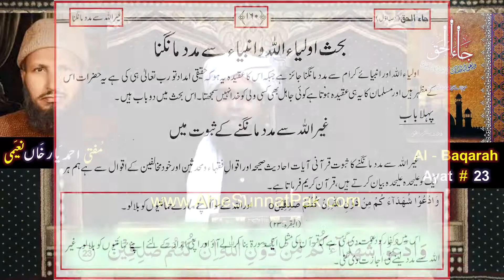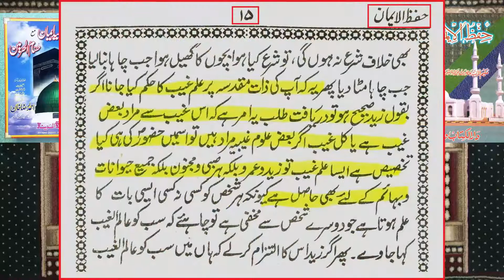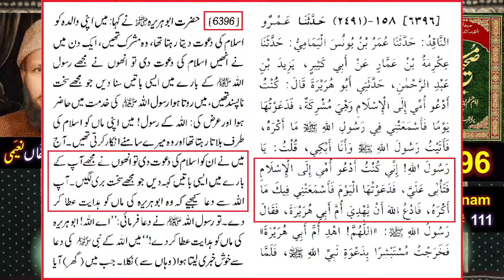Big MUFTI_ Who Changed QUR'AN ___ Why ULMA are GUMRAH even after ILM ___ Enginee_Full-HD